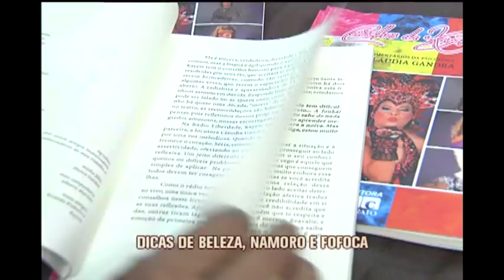Kayete recebe convidados em lançamento de livro em BH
Hora de bom humor, descontração e de conselhos da Kayete. Esse é o título da publicação lançada por ela, na noite passada, em Belo Horizonte. O livro que reúne dicas do dia a dia, com irreverência, atraiu muita gente ao evento no centro da capital.